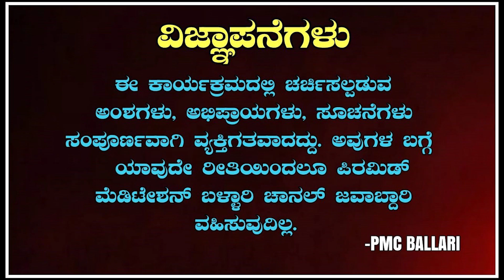. svd PMCBALLARI 1ST ANIVERSARY NAGARABIVRADDI PYRAMID GANDINAGAR BALLARI#PART#01